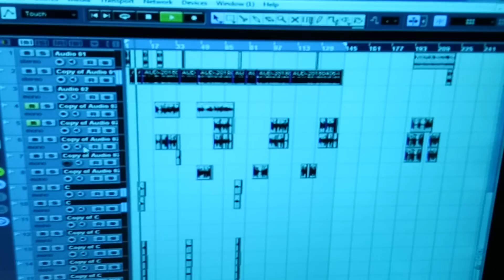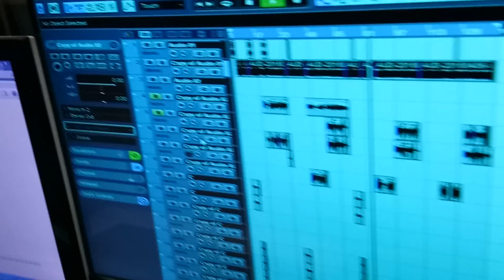TEMPU टेम्पू से देवघर चली जीजा जी 2018 का हिट !! बाबा धाम !! टेम्पू वाले धुन पे गज़ब गाया amisa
Singer -: amisha
Writer -: Ravindra vidyarthi
Lavel -: Kanha Music

भारत सरकार द्वारा रजिस्टर्ड GSTIN :10CUIP8998JIZU
Tred inq..8709767119 ...9507591045

कान्हा म्यूजिक रिकॉर्डिंग स्टूडियो
थावे दुर्गा मंदिर रोड |

अगर आप भी सिंगर है या सिंगर बनना चाहते है तो
ये मोबाईल नंबर कम्पनी मालिक आर्यन गुप्ता का है